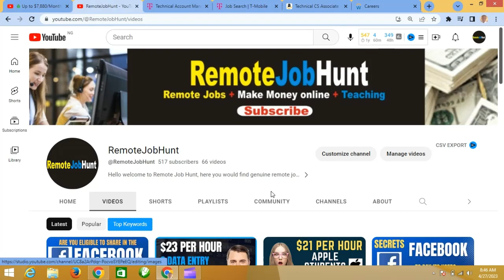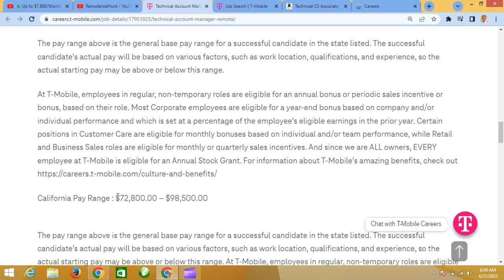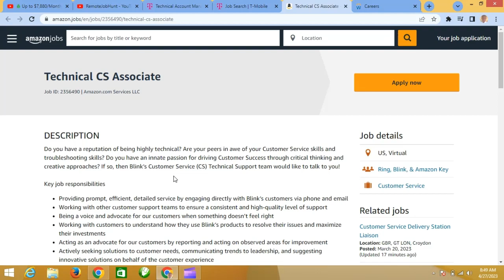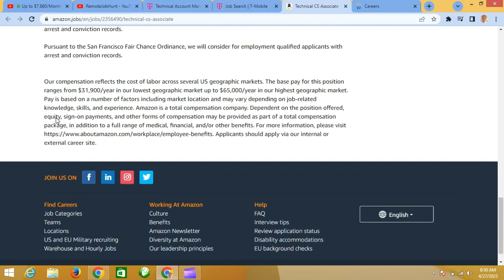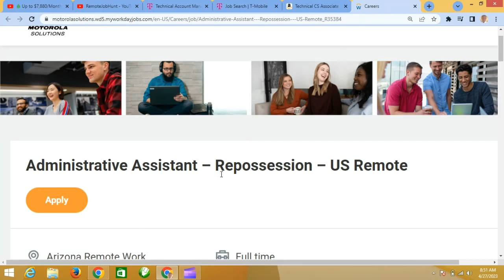3 High Paying Remote Jobs Up to $8000/Month T-MOBILE, AMAZON, MOTOROLA, Make Money Online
Searching  for the best work from home jobs  in 2023, remote jobs with no experience 2023 or data entry jobs from home that are no phone jobs, and offer entry-level remote jobs opportunities? Look no further than this video, where we explore the top remote jobs available in 2023, including data entry jobs work from home, Target careers and Target jobs.

SHOCKER!!! SECRET DATA ENTRY JOB THAT PAYS $615/WEEK NO ONE IS TALING ABOUT. ONLINE JOB 2023.

$25/Hour Data Entry Job. Entry Level. 100% Remote, No Experience job 2023: Work From home.

$27 TYPING ONLINE JOBS FROM HOME: NO EXPERIENCE!

$28 PER HOUR 10 WEBSITES THAT PAY YOU  FOR TRANSCRIBING AUDIO INTO FILES

$27 PER HOUR TEXT BASED JOBS REMOTE AND WORLDWIDE